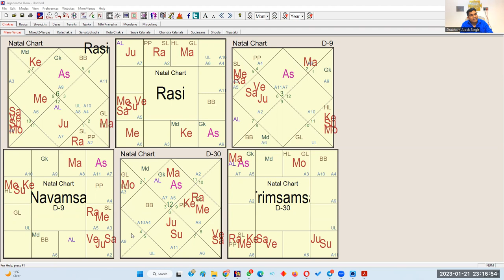Marriage & Relationship: Biggest Secret | D30 Trimsasa Chart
Complete, Detailed Match Making of Horoscopes (South & North Indian Styles, Most Comprehensive & Detailed in the world of Astrology)